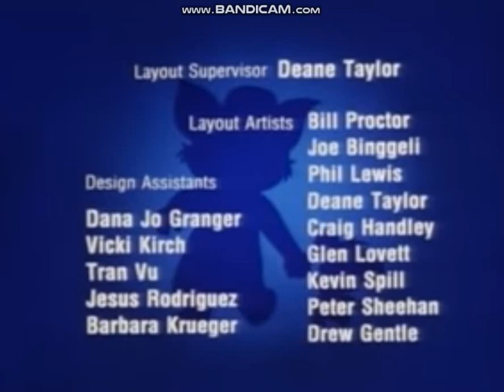Hanna Barbera/MGM Domestic Television Distribution (1996)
Taken For Tom & Jerry Kids